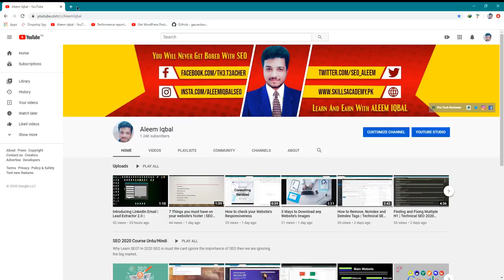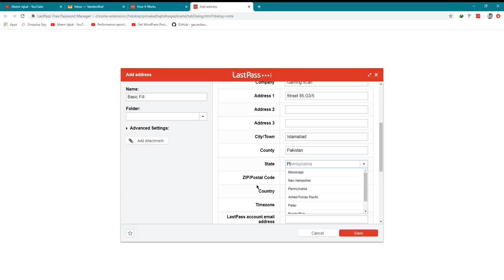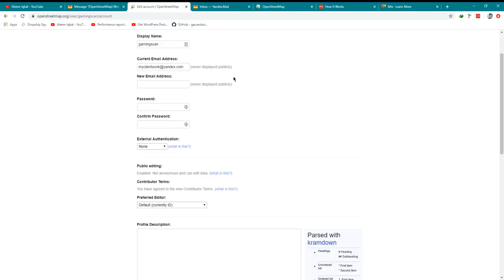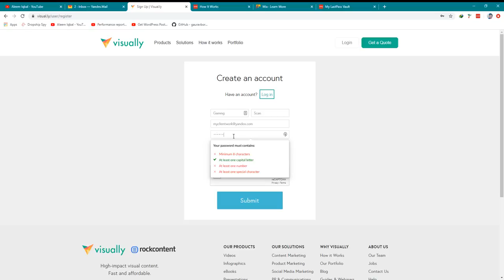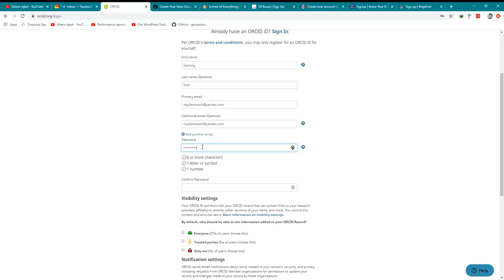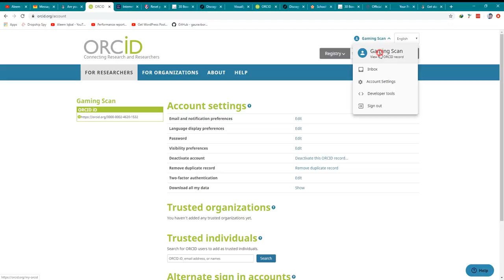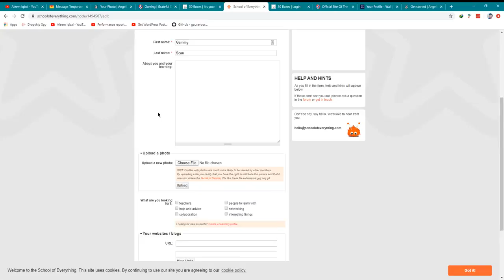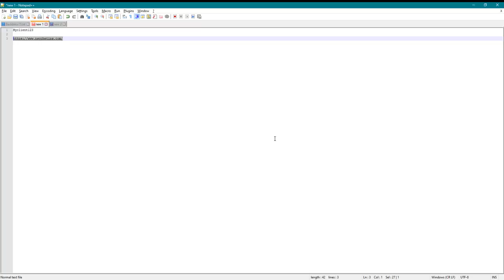Backlinking with Automation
Backlinking is the process of creating links from other websites to your own. It can be a valuable part of an SEO strategy because search engines use links to determine the quality and relevance of a website.

There are a number of tools and services available that can automate the process of backlinking. These tools often work by creating a large number of low-quality or spammy links in a short period of time. However, using these types of tools is generally not recommended because they can be seen as spammy by search engines and can actually hurt your website's ranking.

A better approach is to focus on building high-quality, natural backlinks from reputable websites. This can be time-consuming, but it is a more sustainable and effective way to improve your website's ranking in the long run.

To build high-quality backlinks, you can:

Create high-quality, useful content that other websites will want to link to.

Participate in relevant online communities and forums, and provide value by sharing your expertise and knowledge.

Reach out to other websites and bloggers in your industry and ask for a link.

Use social media to promote your content and encourage others to share it.

By following these best practices, you can build a strong backlink profile that will help improve your website's ranking in search results.

💥💥Vieo Chapters💥💥
00:00 Universal SEO Tool
00:48 Building Dofollow Comment Backlink
03:50 Building Dofollow Forum Backlinks
14:32 Ending

This video includes: